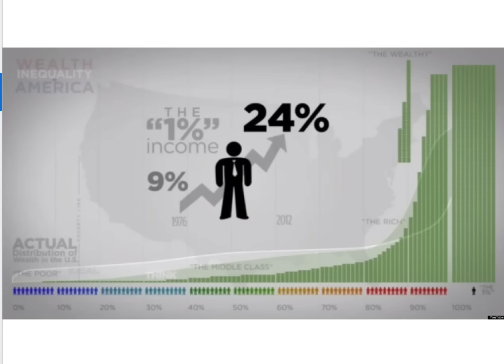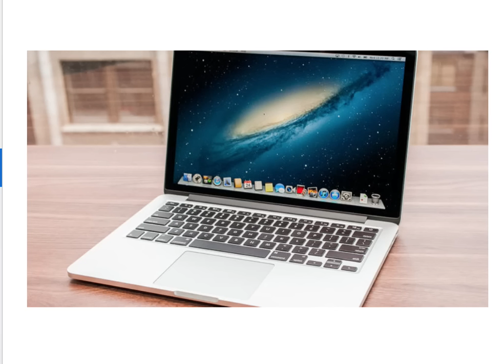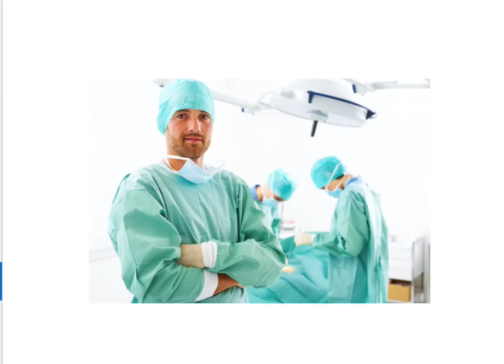Are YOU a Salesperneur? or just an Employee? -- Sales Strategies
AMAZON BOOKS: